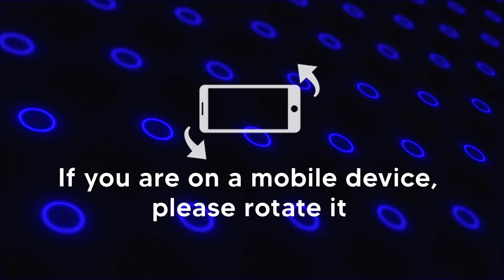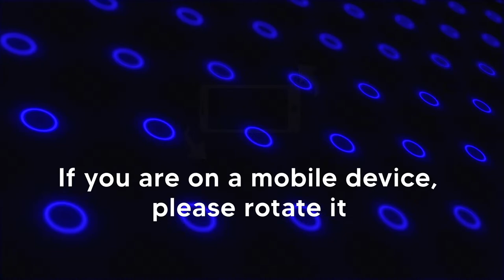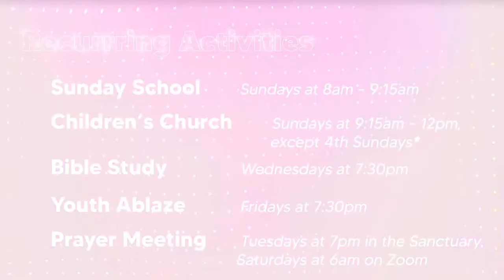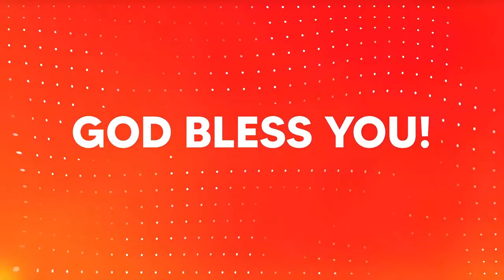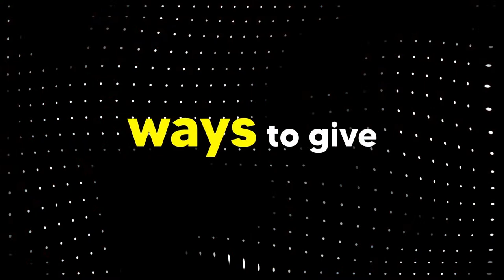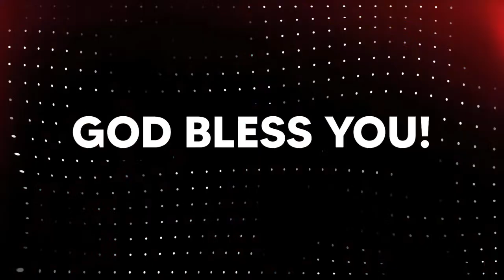The Great Invitation | Oct. 22, 2023 | 9:30 am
Host Pastor: Bishop Diego Dunchie

Thank you for worshiping with the Duhaney Park New Testament Church of God. We welcome you as you join us for worship and look forward to having you as part of our church family. Please join us again for worship next week as we continue to glorify his name. Don't hesitate to tell a friend, relative or loved ones about our online broadcasts.

Banking Information:
Bank: Sagicor |
Account Name: Duhaney Park New Testament Church of God |
Branch: Tower Street/Duke Street |
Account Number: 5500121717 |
Account Type: Chequing